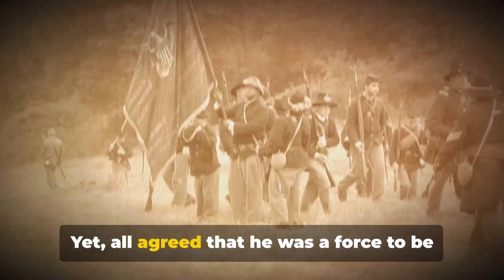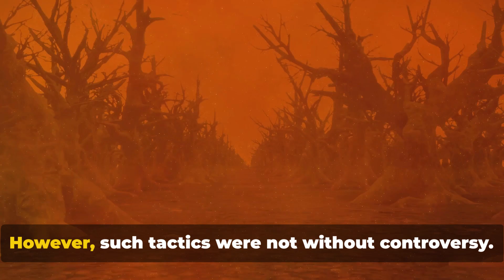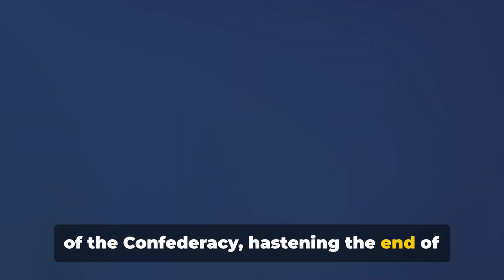Sherman's March to the Sea: The Path of Destruction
Uncover the relentless campaign of Sherman's March to the Sea, a defining moment in the American Civil War!

Join us as we explore the strategic brilliance and devastating impact of Major General William Tecumseh Sherman's March to the Sea. This video delves into the bold tactics and ruthless strategy that led Union forces from Atlanta to Savannah, leaving a trail of destruction that aimed to cripple the Confederacy's war effort.

Learn about the planning and execution of the march, including the infamous scorched earth policy that aimed to destroy the South's economic and military infrastructure.

Explore the key battles and skirmishes along the route, and understand the broader strategic goals behind Sherman's controversial campaign.

Discover the immediate and lasting effects of Sherman's march on the Civil War and its significance in the eventual Union victory.

Don't miss this detailed examination of Sherman's March to the Sea, a campaign that reshaped the course of American history!